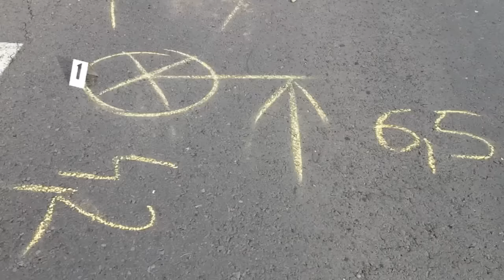Teherautó ütközött munkagéppel a 37-es főúton a belegrádi elágazásnál - boon.hu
Ketten sérültek meg abban a közlekedési balesetben, ami hétfőn délután történt az 37-es számú főúton.